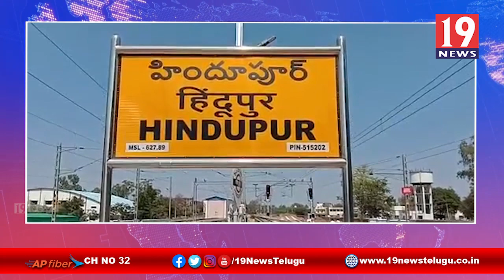హిందూపురం జిల్లా కేంద్రంగా ప్రకటించాలి - అనంతపురం జిల్లా